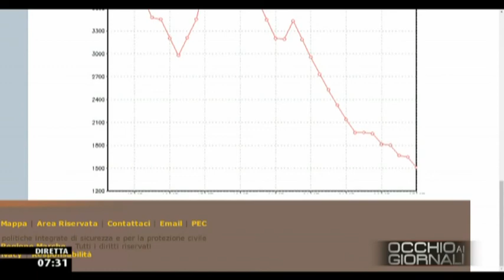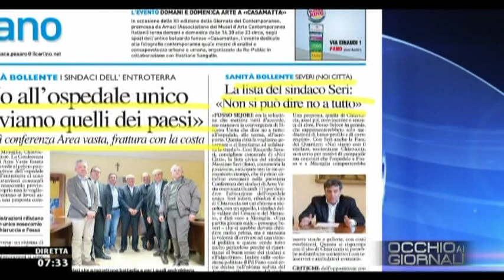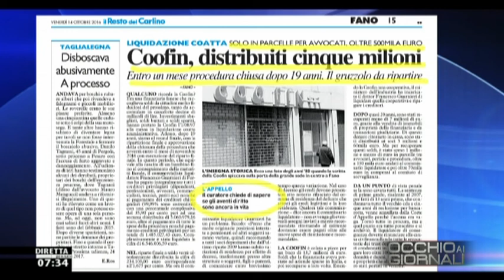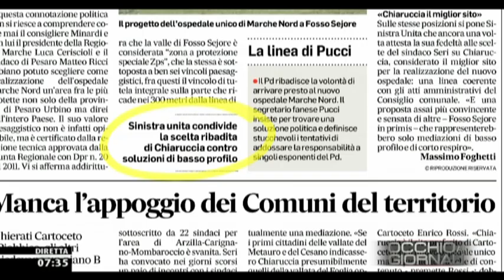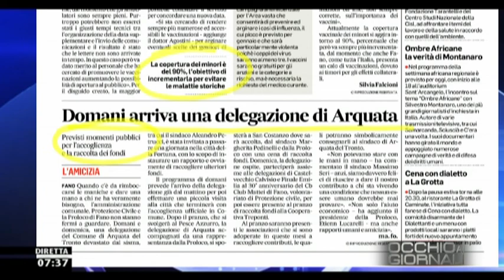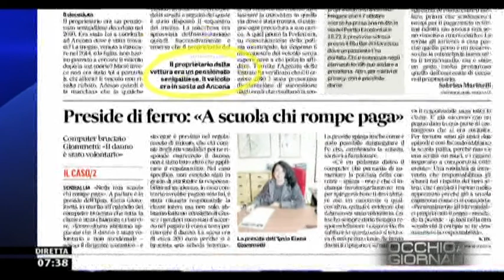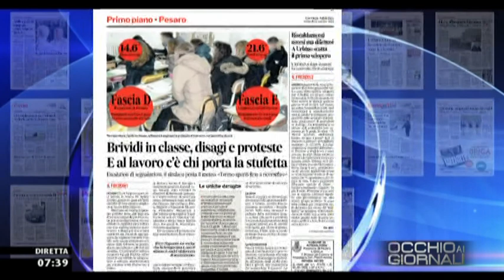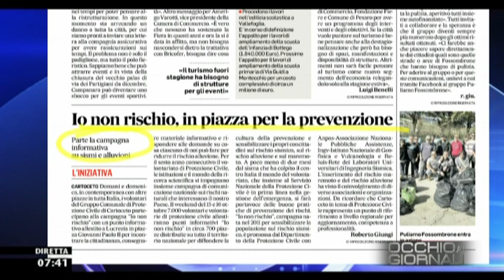Occhio ai GIORNALI 14/10/2016